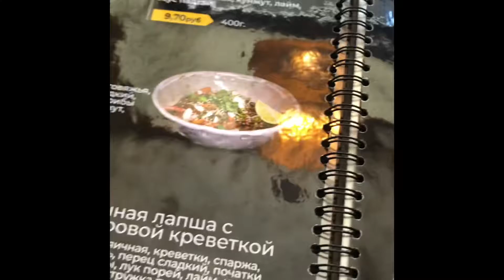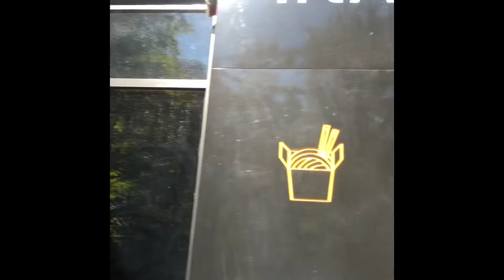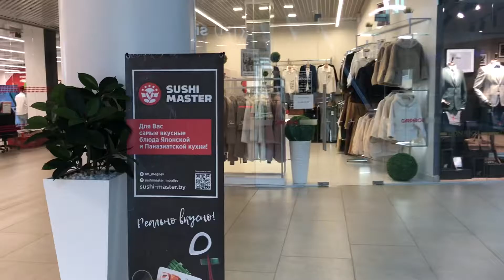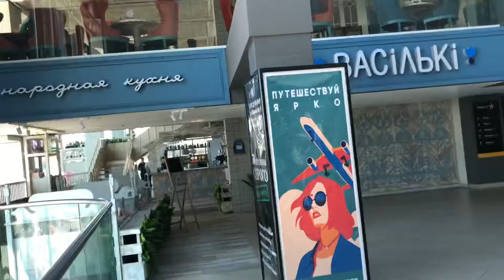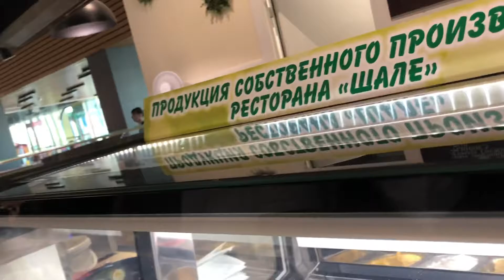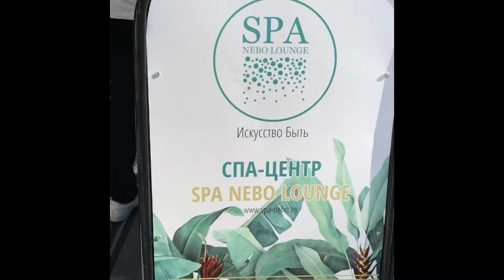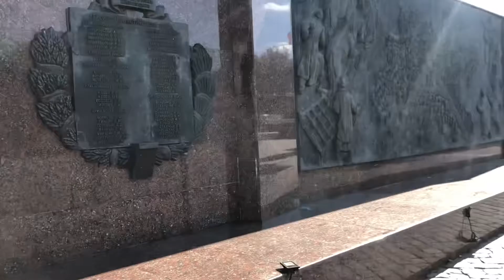Mogilev, Belarus| A Road trip in Belarus part 2|HD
This is the second video of our lil' road trip. This time going through the city of Mogilev, Belarus.